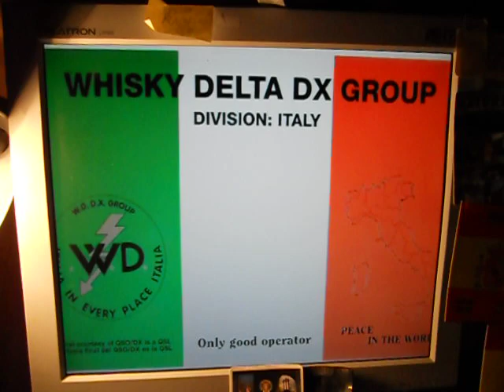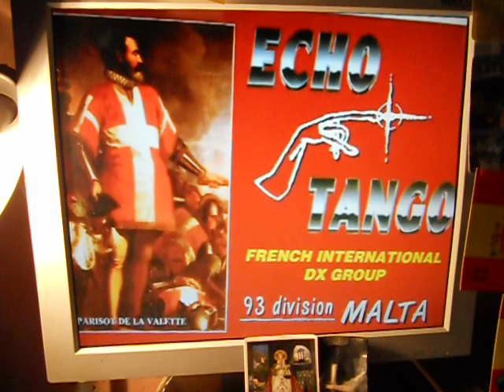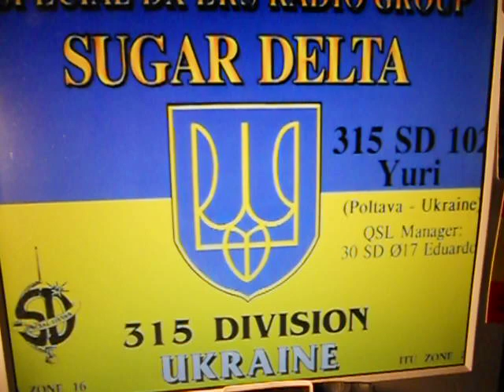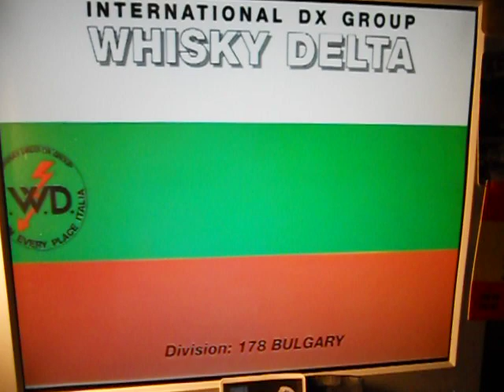QSL ´s 11 metros Europa CQ dx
radioaficion